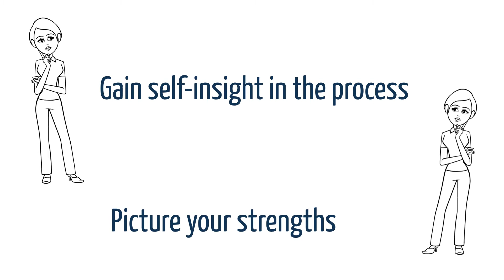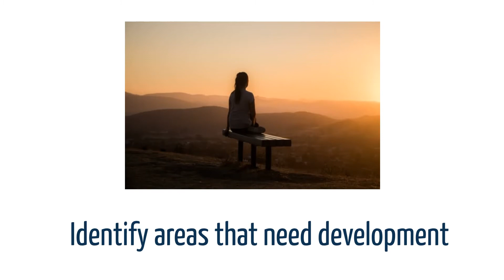GKA Assessments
Golden Key - Always bringing you more